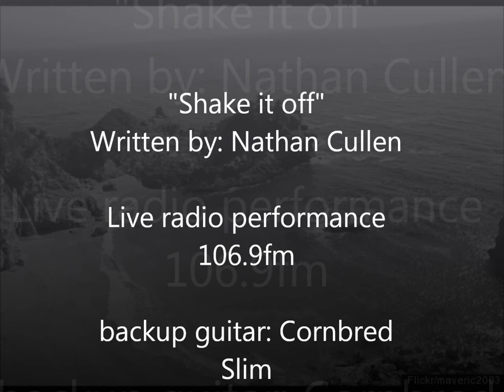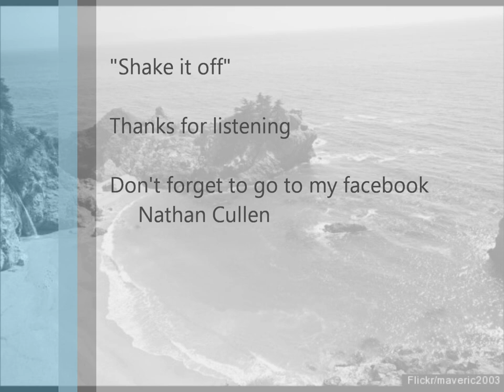Nathan Cullen - "Shake It Off" (live radio perfomance"